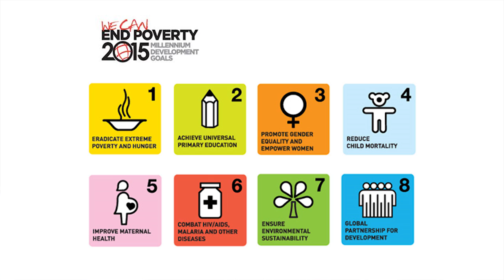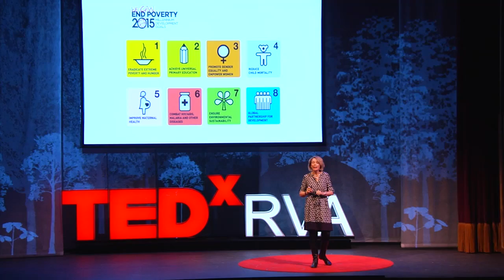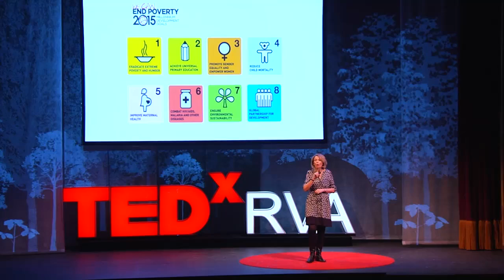Re-acting to violence against children: Anne Goddard at TEDxRVA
Anne Lynam Goddard is president and CEO of ChildFund International, a global child development organization that has reached 18.1 million children and family members in 30 countries. A thought leader and frequent contributor to national media, including the Huffington Post, Goddard has been an articulate voice for the world's most vulnerable children for more than 30 years.

Born in Ireland, Anne immigrated to the United States at a young age. She received a master's in public health, with an emphasis on international health, from the University of North Carolina at Chapel Hill. After a stint in Kenya with the Peace Corps, she served in a variety of roles with international development agencies in Somalia, Bangladesh, Indonesia, and Egypt. Her firsthand experience living in and traveling to developing countries around the world has given her unparalleled insights into a world that few Americans ever get the chance to see.

In Richmond, where Anne and her husband have lived with their two children since 2007, she became the first woman to serve as chair of the Forum Club in the organization's almost 100-year history and has also served on the board of directors of the Richmond Forum. In 2011, Virginia Lawyers Media named her the "Most Influential Woman of Virginia" of the year.